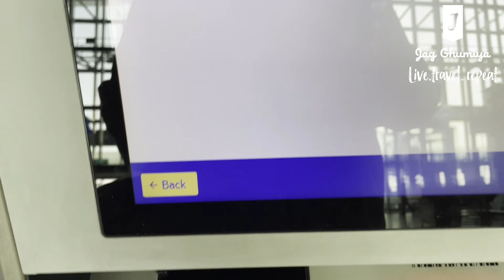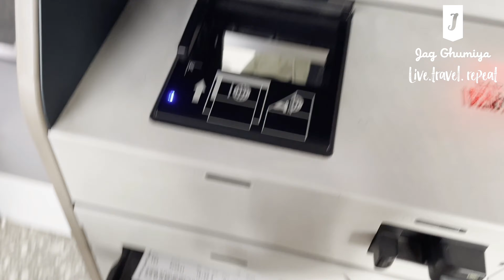Review: INDIA'S GO FIRST AIR, SAFETY LAST - SHOCKING CREW BEHAVIOR!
Shillong Diaries

Vizag in August 2021

Darjeeling Kurseong July 2021 Series  –

Telegram omicron cases in india